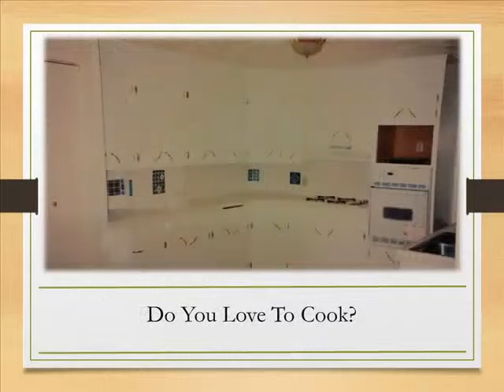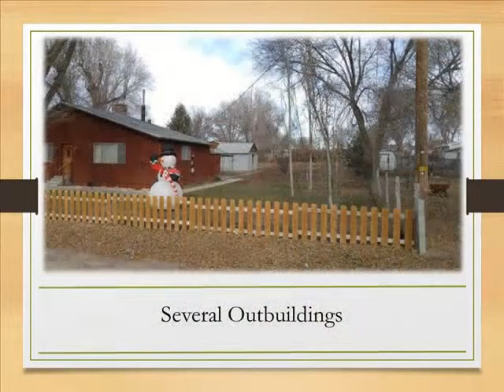MLS #1347770 - Single Family Home, Gunnison, UT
MLS #1347770 -- $119,500

Single Family Home For Sale In Gunnison Utah.

226 W 100 S,  Gunnison, UT
•  $119,500
• 2 beds
•  1 full bath
• 1,240 sq ft
• 0.5 acres lot

Come see this great little cottage with tons of charm.
It's been recently remodeled and is super clean.

Large, fully fenced 1/2 acre yard with lots of trees. Do you enjoy having a workshop?  Head out to your extra deep detached two car garage with lots of storage space.

Additional out building and a root cellar.

• Style: Bungalow Cottage
• Price/Sq Ft: $96

Interior Features
• Oven: Gas
• Range: Countertop
• Carpet
• Laminate
• Ceiling Fan
• Microwave
• Range
• Range Hood
• Refrigerator
• Storage Sheds

Exterior Features
• Out Buildings
• Lot features: View: Valley

Heating Features
• Forced Air
• Gas: Central

Exterior Construction
• Cedar/Redwood
• Crawl Space

Roofing
• Asphalt Shingles

Room Description
• 1 total full bath
• Family room
• Kitchen
• Den

Unit Features
• Cooling features: Refrig. Air, Window

Lot Size and SQFT
• Approximately 0.5 acre(s)
• Lot size is between 1/2 and 1 acre

Garage/Parking
• 2 car garage(s)
• Parking features: Detached, Extra Length

School
• School District: South Sanpete
• Elementary School: Gunnison Valley
• Jr. High School: Gunnison Valley